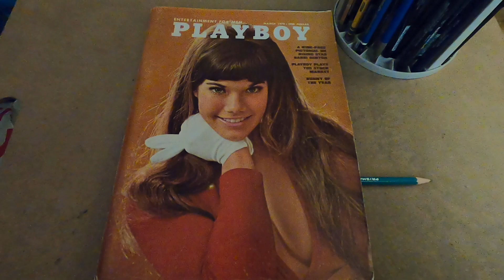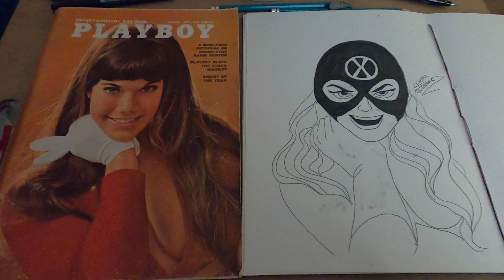Ladies! Ladies! Ladies! (Kitty Pryde)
The shadowcat as THE bunny of the 1970s.

HELP FUND THIS CHANNEL BY SHOPPING, COMMISSIONING ME FOR ORIGINAL ART, OR DONATING TO MY ONLINE ART STORE WITH THIS LINK